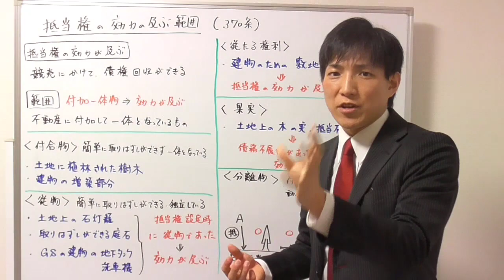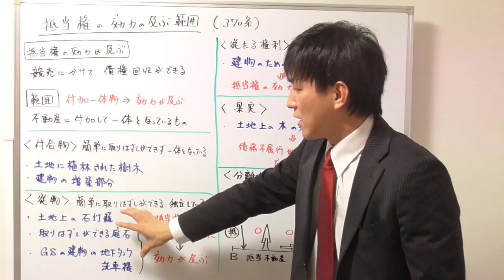【宅建：民法】抵当権の効力が及ぶ範囲とは？【宅建通信レトス】